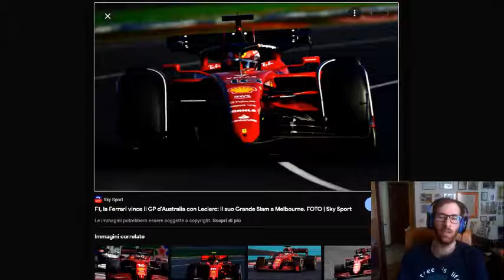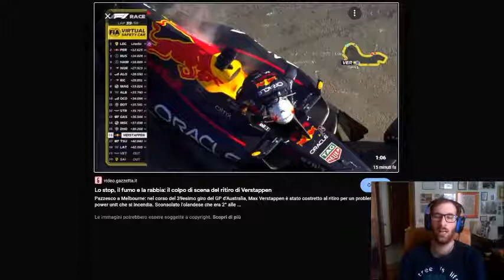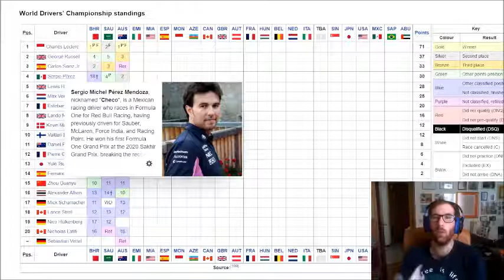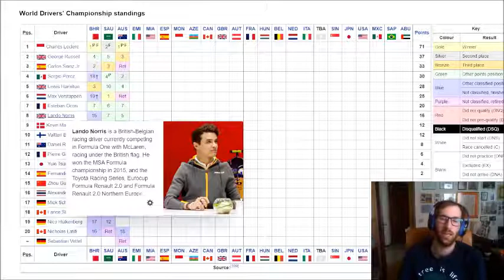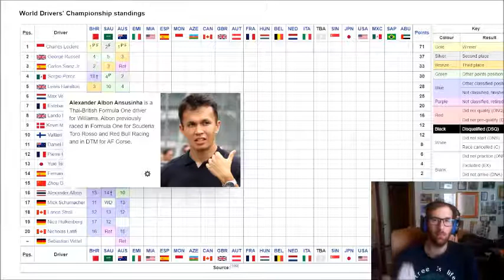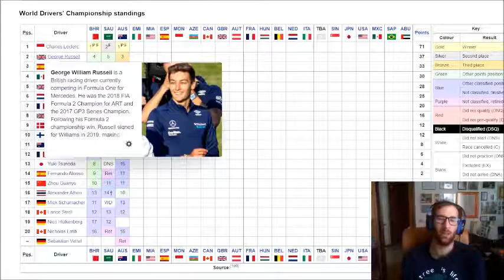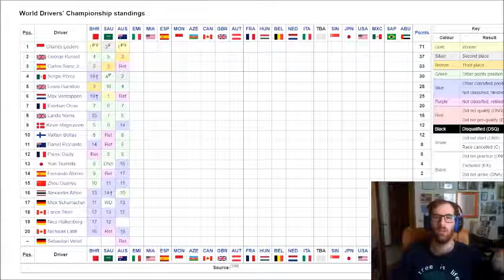Leclerc domina in Australia, seconda vittoria in tre gare! RedBull e affidabilità, una storia aperta